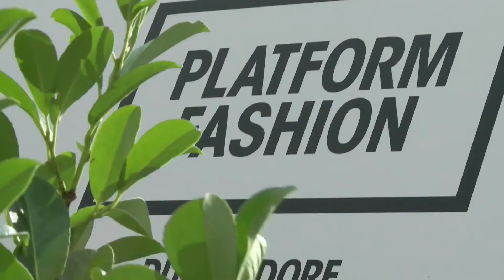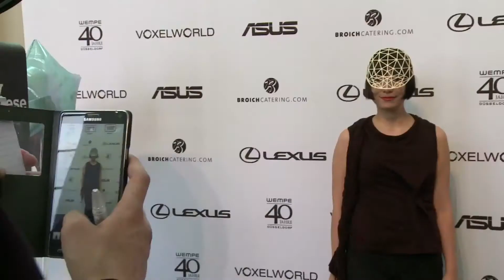Lexus: Fashion aus dem 3D-Drucker, Juli 2017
Fashion aus dem 3D-Drucker - wie wird das aussehen? Bei der diesjährigen Platform Fashion in Düsseldorf haben die 3D-Designer von Voxelworld gemeinsam mit dem Autohersteller Lexus 3D-gedruckte Mode vorgestellt. Designerin Julia Körner hat die Stücke per Handarbeit und am 3D-Drucker für die Show entworfen. Auf dem Laufsteg präsentierten unter anderem die "Germany's next Topmodel"-Gewinnerin Kim Hnizdo und ihre Kollegin Lynn Petertonkor die Teile. Beide waren ziemlich beeindruckt von der innovativen Mode.